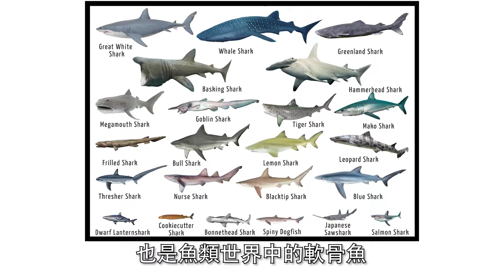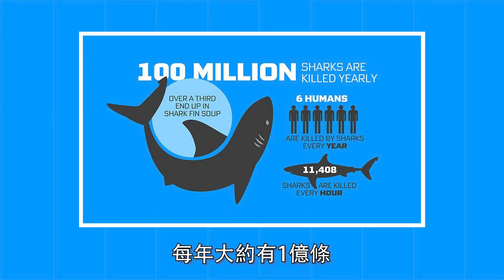《汆來水世界》鯊魚 Shark | 海洋生物篇 (9)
《汆來水世界》海洋生物篇為大家介紹一些令人充滿迷思、很想遇到或潛水已經常看見的海洋生物！

第9集
海洋生物：鯊魚 Shark
科學分類：鯊總目 𝙎𝙚𝙡𝙖𝙘𝙝𝙞𝙢𝙤𝙧𝙥𝙝𝙖